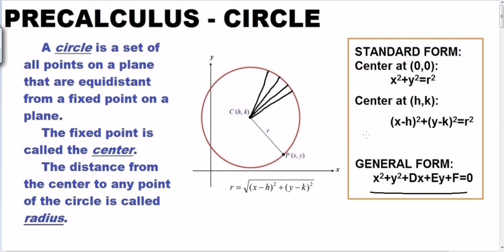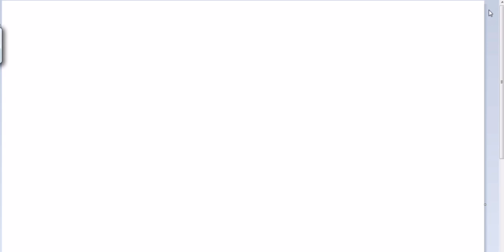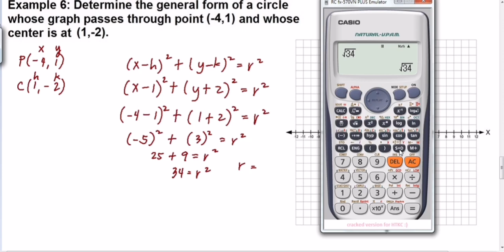Standard Form to General Form of a Circle | Graphing Circle | Part 1 | TAGALOG-ENGLISH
Part 2:
General Form to Standard Form of a Circle